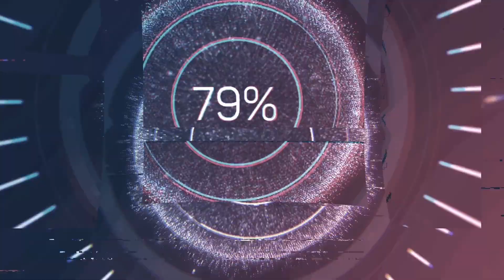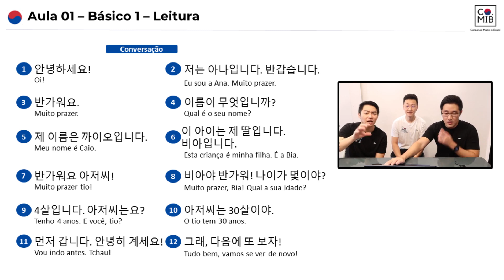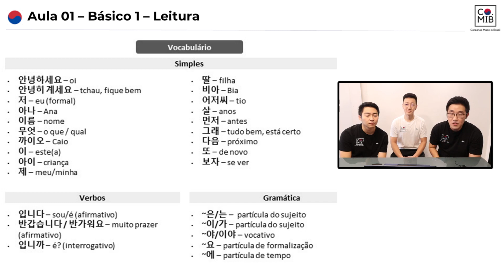AULA 1 - 1 | LEITURA E PRONÚNCIA | BÁSICO 1 | COREANOS MIB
►Acesse nossa área de Membros Gratuita do Hotmart!!!
Algumas aulas e materiais do nosso curso gratuitos para você experimentar. É só fazer o login com a sua conta da Hotmart, ou ir na opção "cadastre-se gratuitamente" (caso não tenha um conta).

► Nossos grupos do Telegram:
Grupo 1 - Assuntos variados sobre a Coreia do Sul

►Siga a gente no Instagram, postamos diversas palavras e quiz para praticar!

Este vídeo é para você que gosta ou tem interesse de aprender coreano de forma descontraída, prática e online. Também abordamos todos as aspectos da cultura coreana como músicas, k-pop, doramas, culinária coreana, indicações de programas (filmes, novelas e músicas coreanas), curiosidades, vlogs e muito mais! Obrigado por nos acompanhar!!! ;)